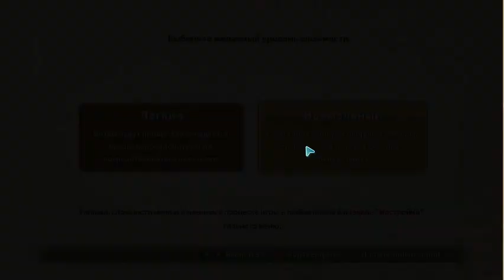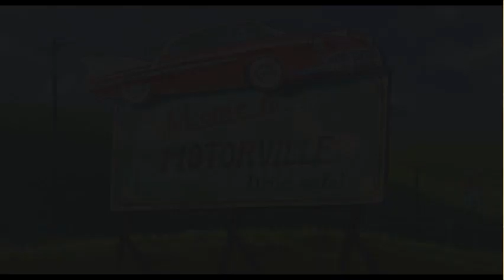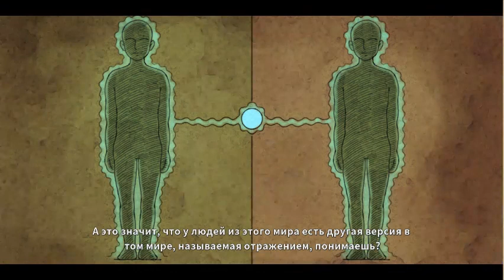Ni no Kuni Wrath of the White Witch™ Remastered(PC) Прохождение Часть #1 Начало Великой Серии